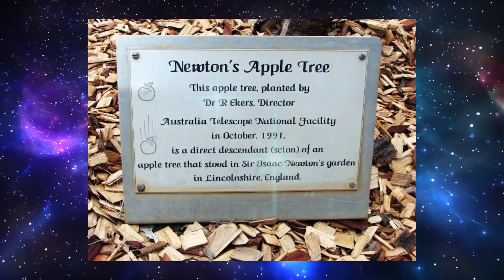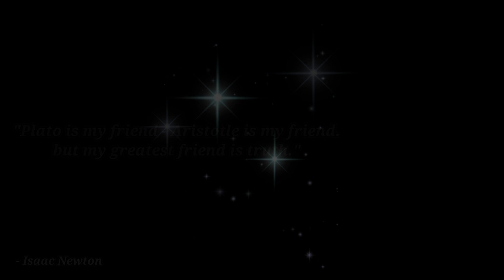Isaac Newton's Shocking Quotes About The Meaning of Success in Life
Sir Isaac Newton was an English physicist, mathematician, astronomer, natural philosopher, alchemist, theologian and writer who is widely recognized as one of the greatest mathematicians, physicists and scientists of all time. He was a follower of the heliocentric school and a scientist who was very influential throughout history, even being said to be the father of classical physics.